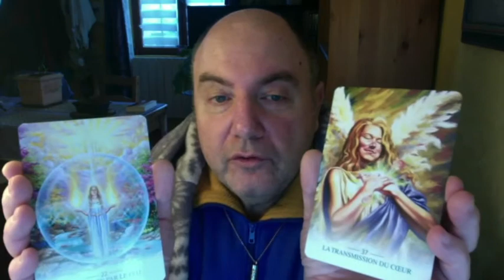Horoscope Cancer Semaine du 18 Janvier 2021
Horoscope Cancer  Semaine du 18 Janvier 2021 Oracle Chamane Mystique, Oracle Artisans de Lumière Tarot Animaux

Merci à Quincas Moreira  pour son titre :  Disco Knights.

Consultations par mail ou Visio : Une question 30 euros